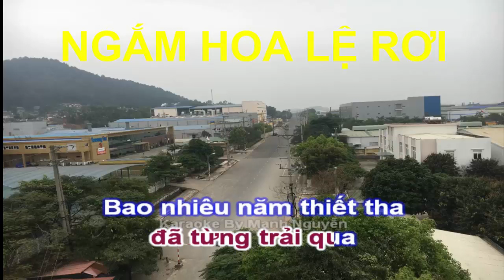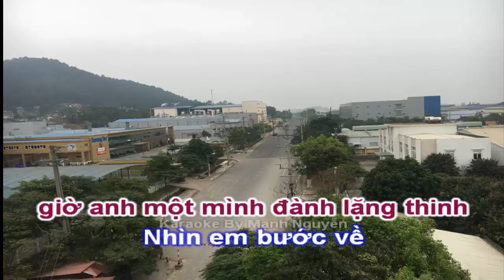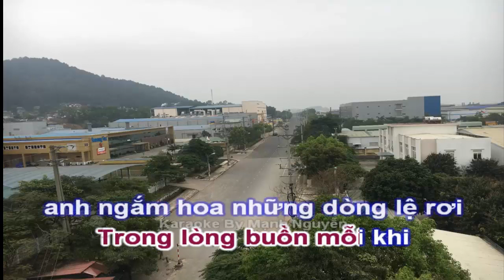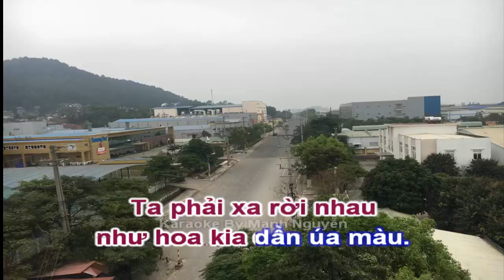KARAOKE BEAT NGẮM HOA LỆ RƠI - CHÂU KHẢI PHONG